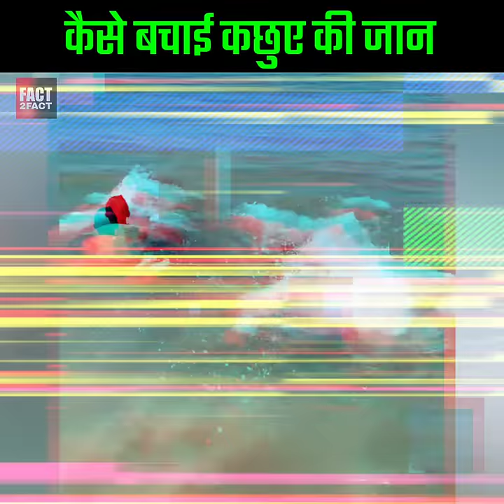लोगो ने कैसे बचाई इस 280 kg वजन वाले कछुए 🐢 की जान|Fact2Fact